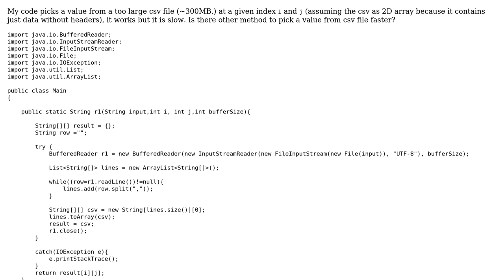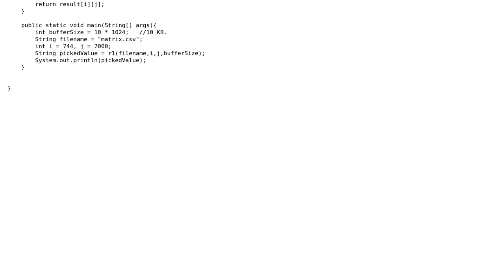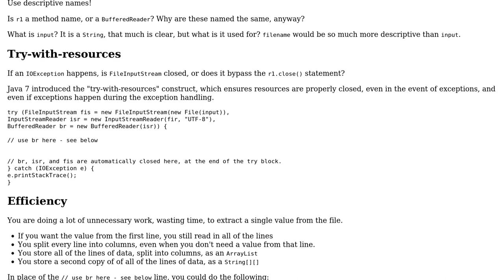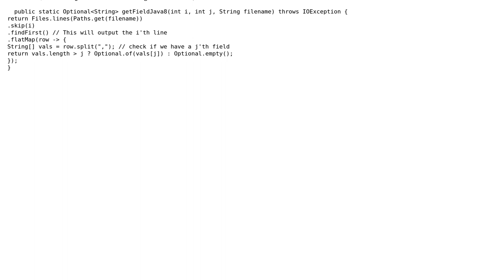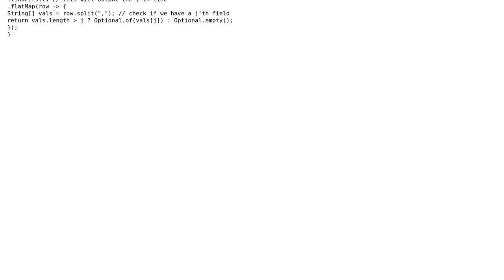Code Review: Fastest way to get a value from csv file using java 7 (2 Solutions!!)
Code Review: Fastest way to get a value from csv file using java 7

With thanks & praise to God, and with thanks to the many people who have made this project possible! | Content (except music & images) licensed under CC BY-SA | Music | Images & others | With thanks to user Khaled user drekbour user AJNeufeld and the Stack Exchange Network Trademarks are property of their respective owners. You are responsible for your own actions.